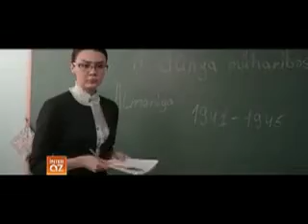"Sher Qarishanda" press conference 2015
"InterAz" TV 21 December 2015
Press conference of movie "Sher Qarishanda" by OksiMedia production
Director Samir Karimoglu